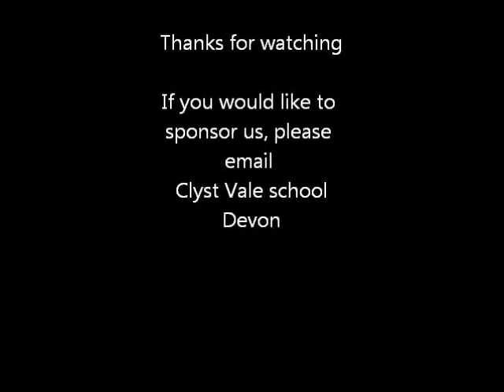Clyst Vale stem testing 2 Trailer towing!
More car 4x4 testing on the trailer towing test